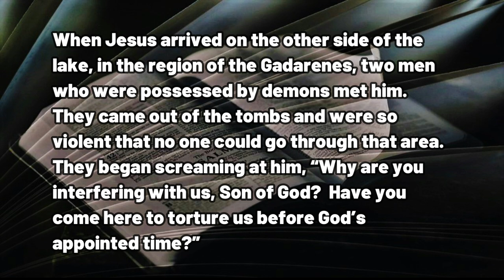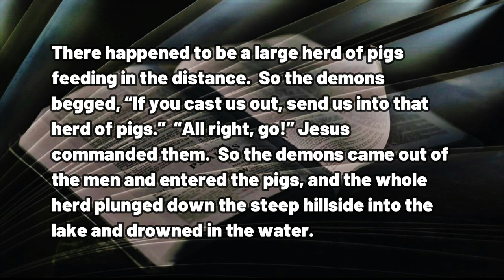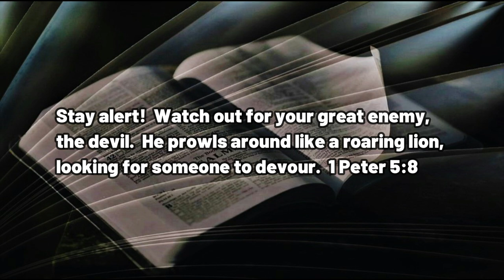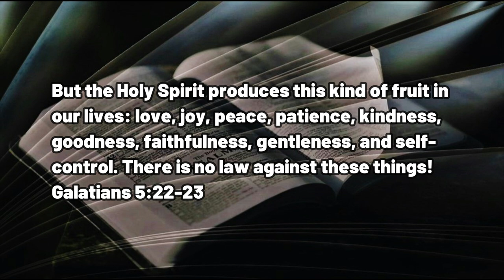121422 When Demons Pray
A DAILY DEVOTIONAL - exactly four minutes & twenty-three seconds of help for today's journey.